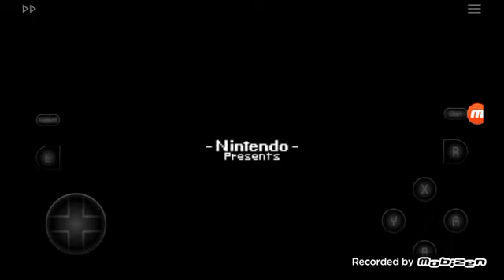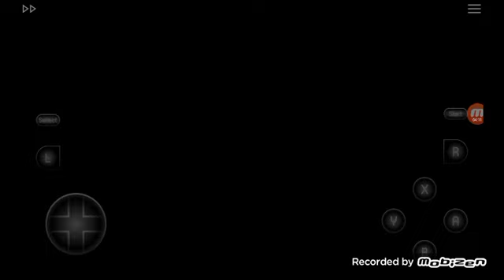super mario world jugando videojuegos